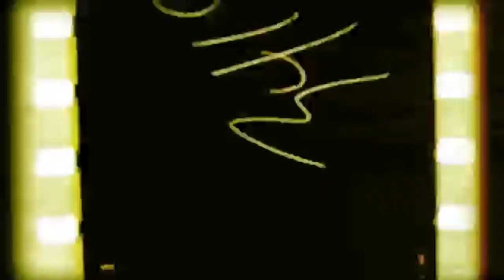new truck what is it